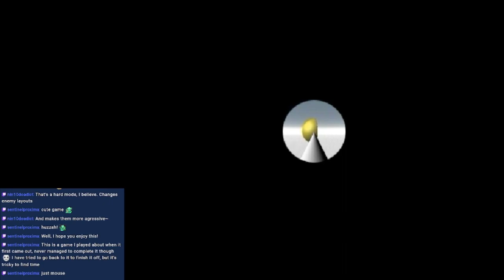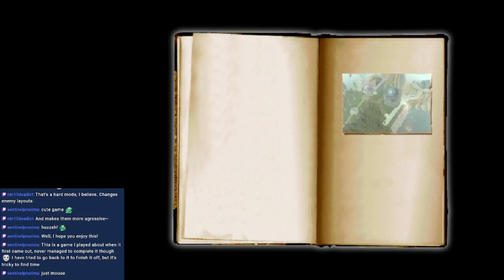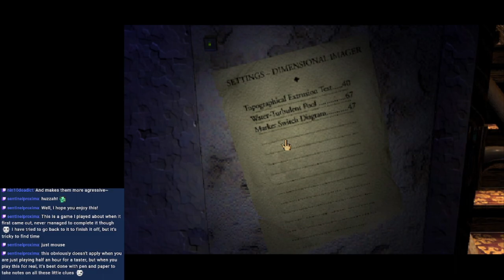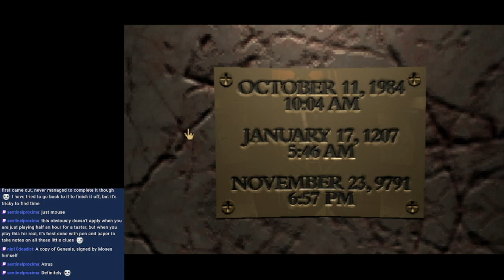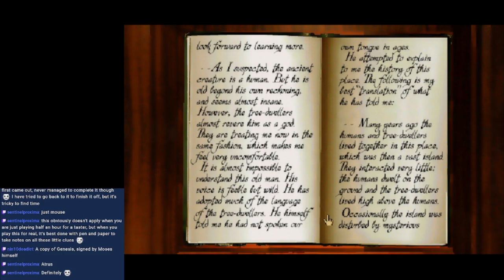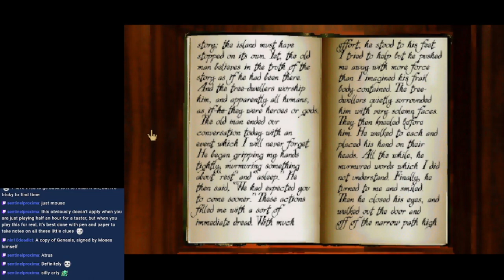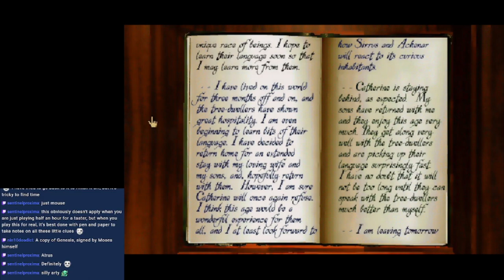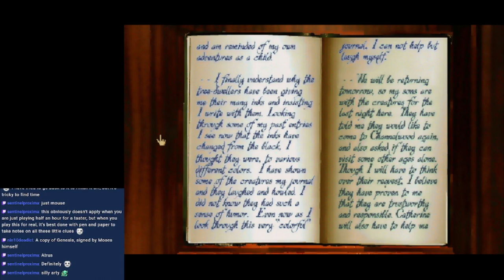Game Roulette Part 7 - Myst: Masterpiece Edition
It's the old, immensely difficult puzzle game: Myst!